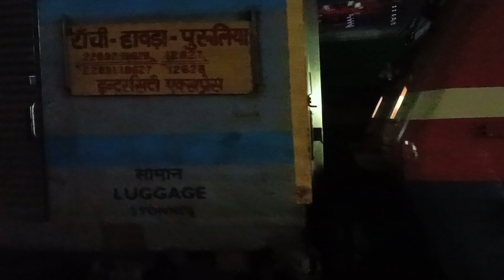18627/Howrah - Ranchi Intercity Express (Via Adra) Departing From Bhojudih Junction